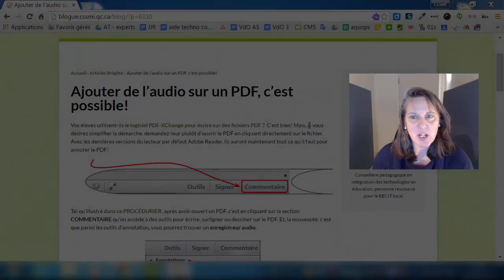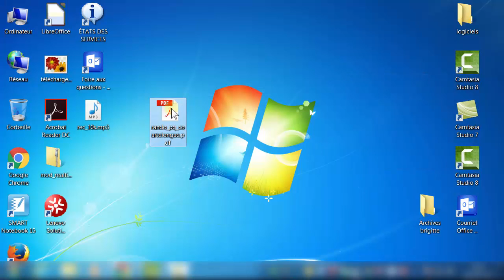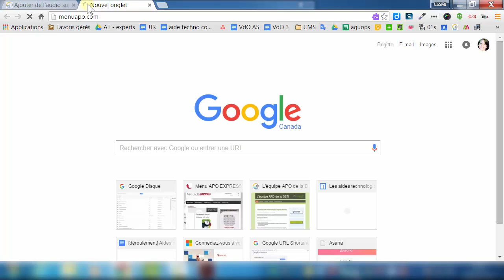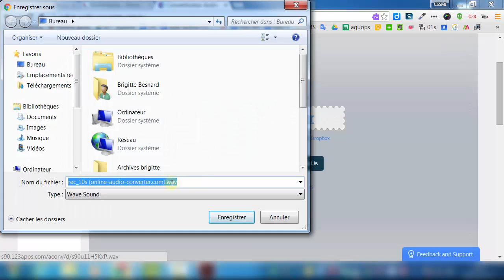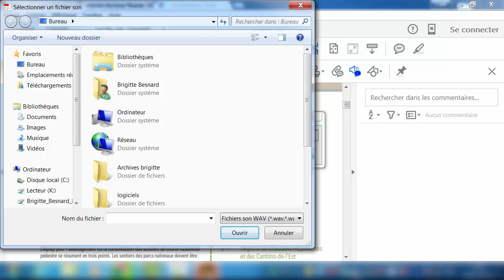Astuce pour convertir un fichier .mp3 en .wav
Complément d'information à cet article: Ajouter un fichier audio sur un PDF, c'est possible!